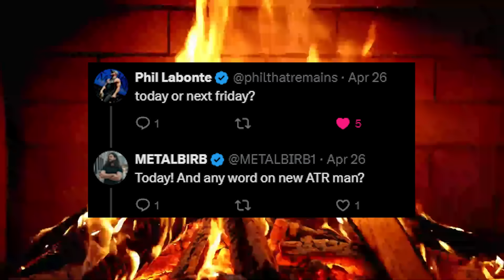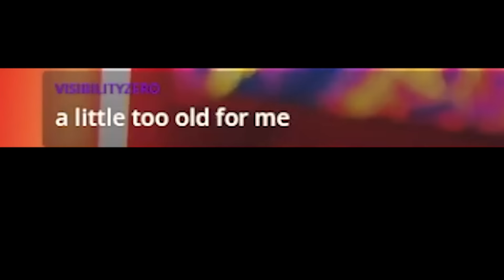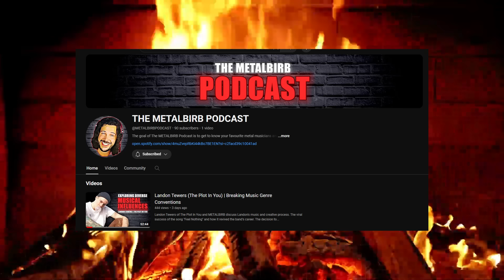ALL THAT REMAINS ARE BACK!